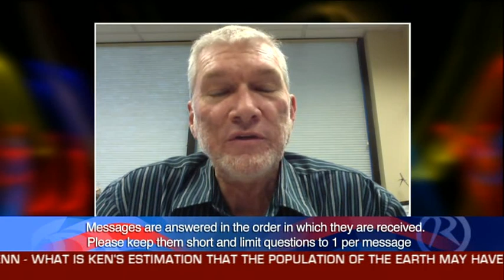The Q&A show with Ken Ham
Join Howard Conder and special guest Ken Ham of Answers in Genesis as they answer viewers questions regarding creationism.